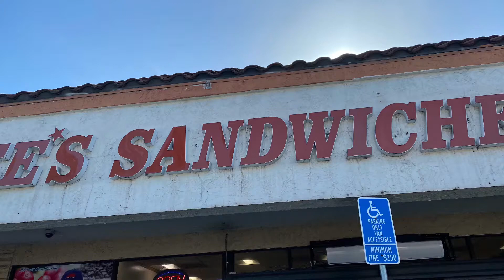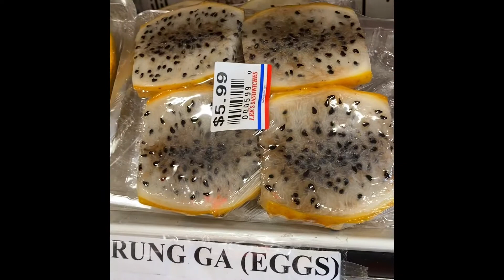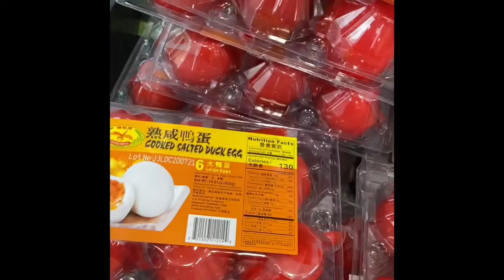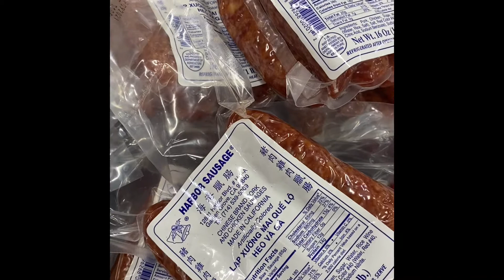Lee’s Sandwiches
Hello guys this is one of our favorite Asian Market— I like this store— they have mangoes and ube and so much more